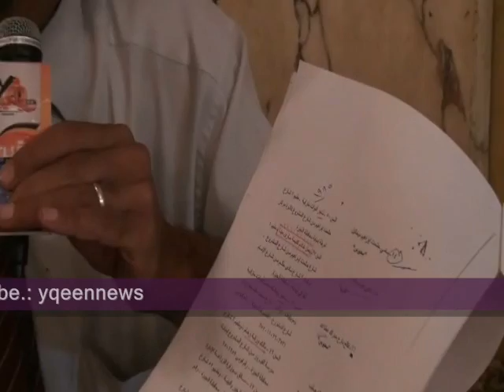محامى عبير يتهم كاهن كنيسة مارى مينا لأحداث فتنةإمبابة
الأستاذ أحمد سيف الإسلام محامى عبير و عضو لجنة حقوق الإنسان فى قنبلة مدوية سيفجرها أمام القضاء يوم 4\9\2011 فى أنه يتهم كاهن كنيسة مارى مينا لأحداث فتنة إمبابة